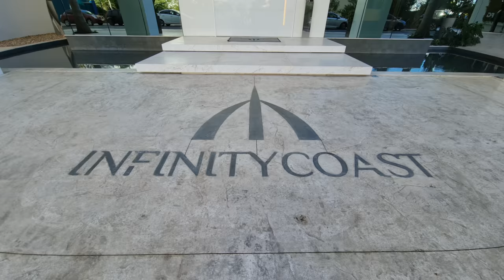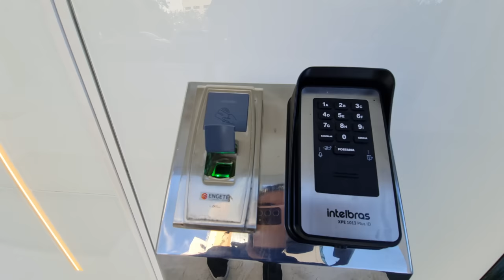💗 Ape com A vista + Linda do Brasil Super Luxo Finamente Decorado + de 100 metros de altura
248m² 2 box 44° andar Mobiliado e Decorado

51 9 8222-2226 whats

R$ Consulte! - Estuda-se Propostas e Parcelamento Direto (Facilitado)